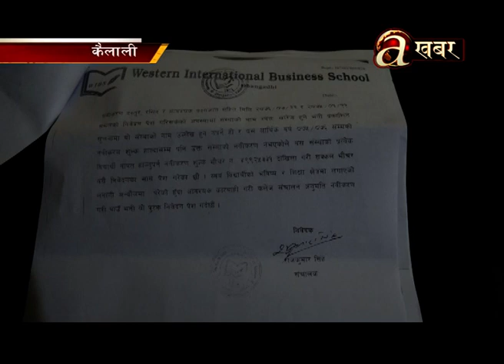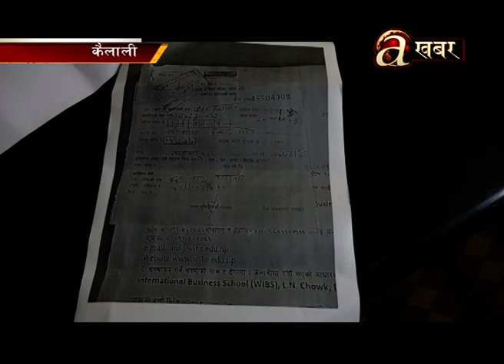कलेजको सम्बन्धन खारेज भएपछि कैलालीमा एक सय विद्यार्थीको भविष्य अन्यौलमा !!